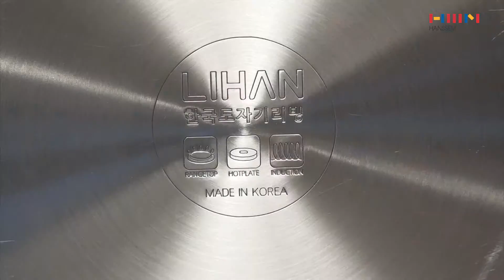[한샘 부엌 쿡탑] 인덕션(전기렌지) 작동편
★한샘 서비스센터 홈페이지에서 더 많은 정보를 확인할 수 있습니다★
☑ 주요 서비스 : 서비스 예약, 제품 문제해결 콘텐츠 보기, 부품구매 등